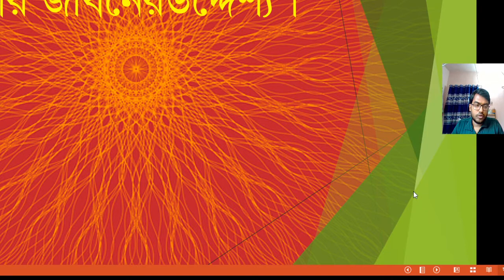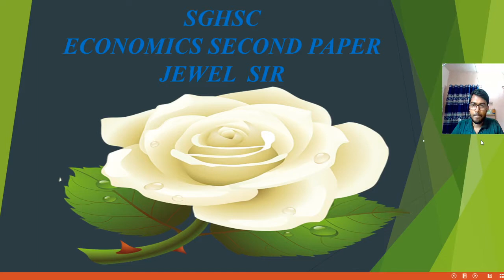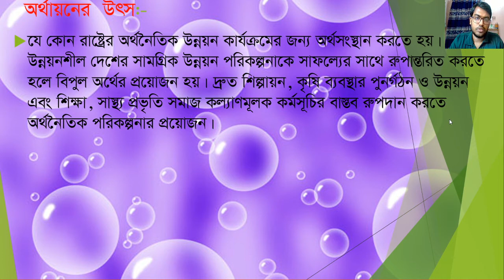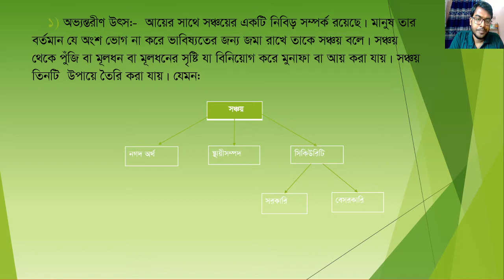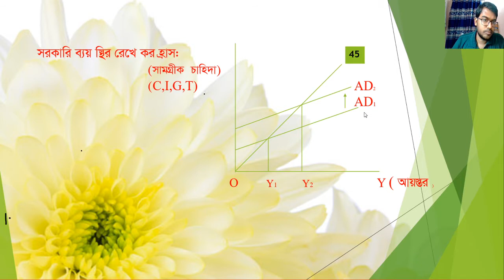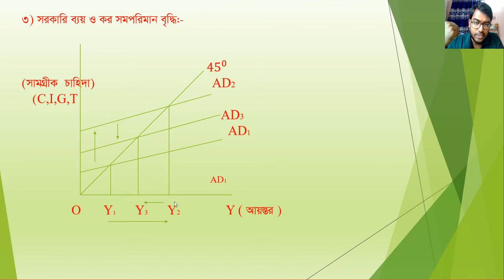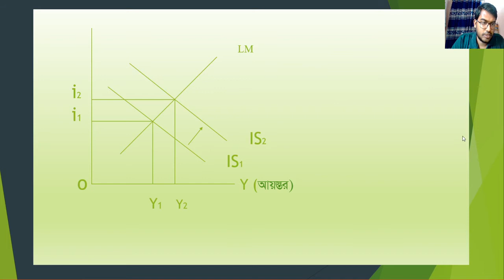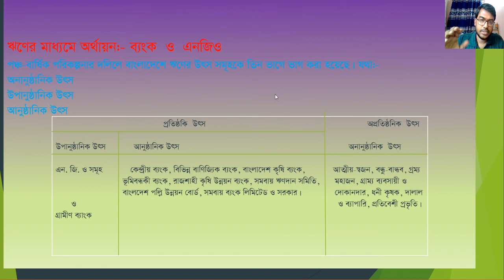Economics second paper (Lecture-44)